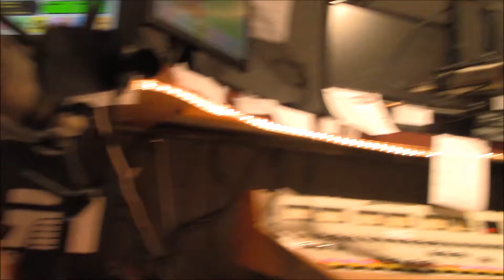How Humans Complicate Following God's Instructions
Though this video starts out talking about Duke taking 2 One A Days with the assumption that he would be doing himself a favor, it gets much deeper than that. In fact, just as Duke discovered the danger of take 2 One A Days we walk about the downfall of complicating Gods word. This is a video recording of the radio show that we do, tha takes place every Sunday night at 9pm on Current FM (currentfm.com)

Every Sunday @ 9pm (except for the last 3 weeks in December)